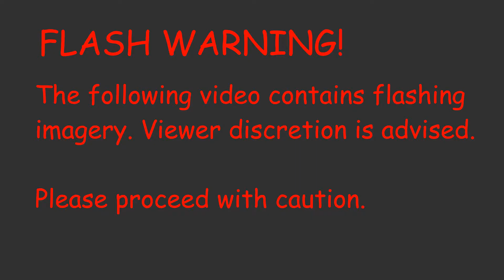[MMDxDWG AU] Circles ||FLASH WARNING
Stages (aside from Link's Awakening related ones) by JuleHyrule and SAB64

Models all created by me (Nev) in Vroid/PMX Editor/Metasequoia.

Fun fact! The Dreamwalker Guardian Legend AU now has an official Tumblr blog. You can find it at:
There is not much content yet, but more will be added in due time.

Let me know if I've forgotten any credits. It's 06:51 right now and I have not slept at all, so my coherency may be severely limited by that.